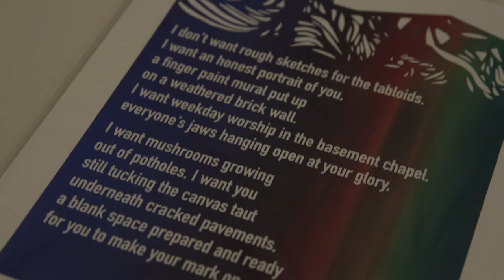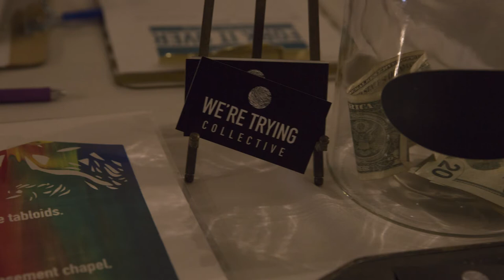Advocacy Through Art: Read to Make a Mark on Muncie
This immersive learning project joined students skilled in advocacy, rhetoric and persuasion with the We’re Trying Collective (WTC). WTC is a “group of artists working collaboratively to promote the community’s interests and build a culture of inclusion through creative expression” within Muncie. Their first major endeavor is “On the Mark, for the City” a mural inspired by the LGBT+ community. The students assisted WTC with their promotional and fundraising efforts for the mural. They also developed a communication plan for WTC that involved telling their compelling story, further building coalitions among interested parties in the community, and organizing the group’s efforts
in a way that will lead to continued success, ease of operation and successful fundraising.